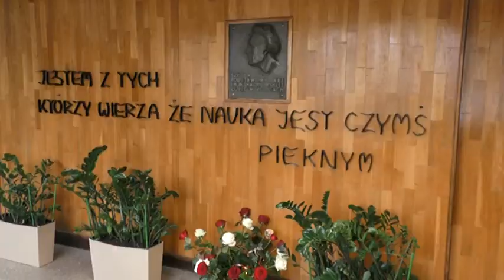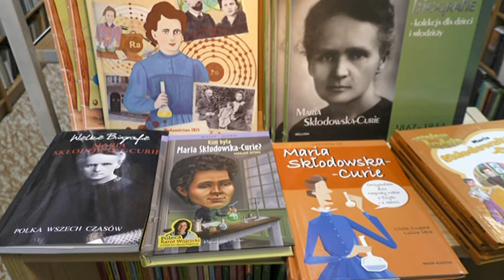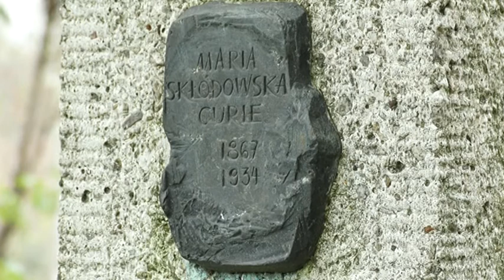Kto powinien zadbać o pomnik Marii Skłodowskiej Curie?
Teletydzień 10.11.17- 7 listopada minęła 150 rocznica urodzin Marii Skłodowskiej Curie. Pomnik naszej wielkiej rodaczki został jakby zapomniany przez Policzan a do dziś cały świat korzysta z jej odkryć naukowych.